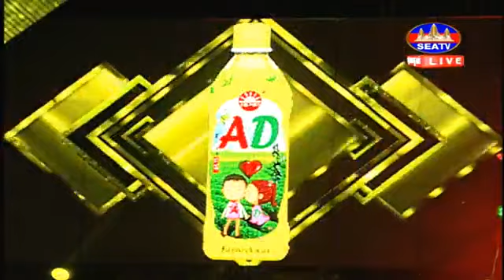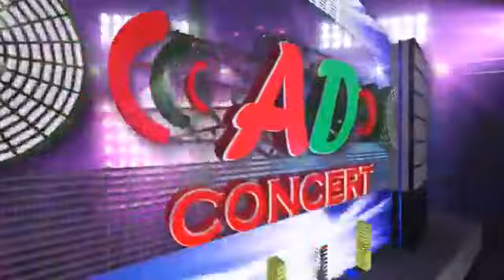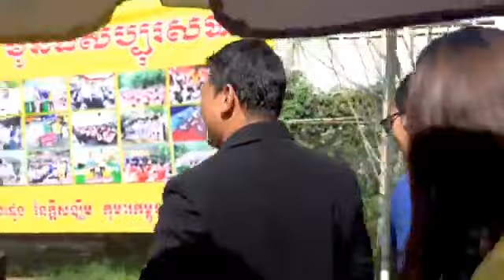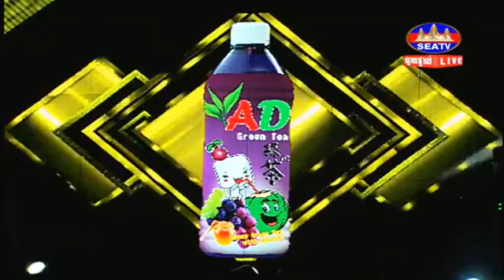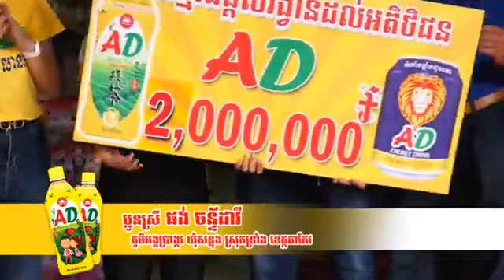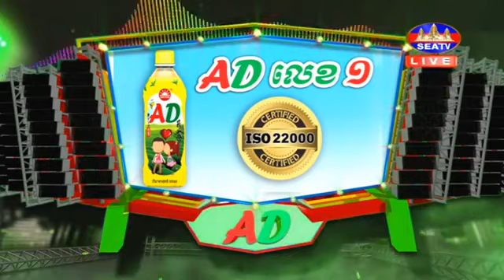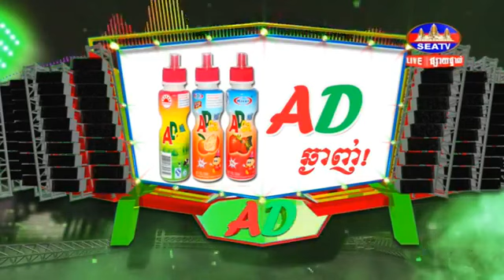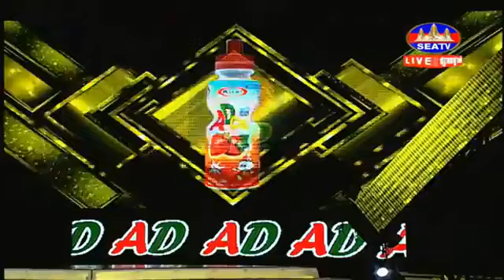SEATV AD Concert Jan 12,2019